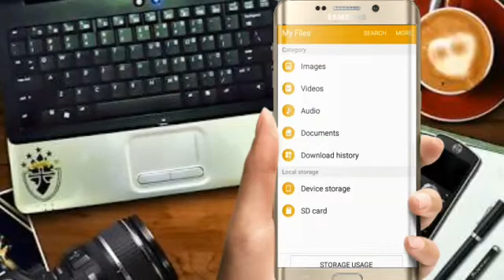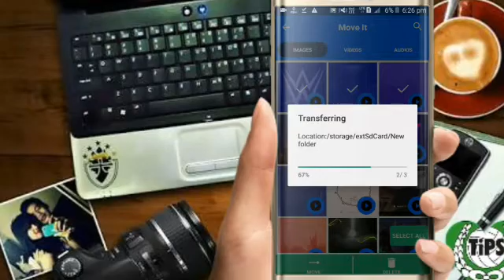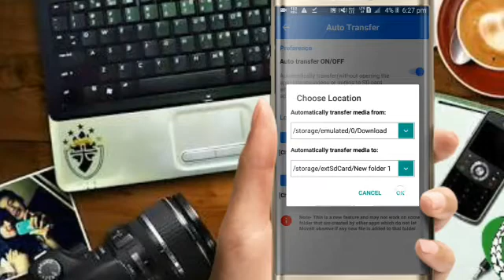whatsappile media file automatic sd കാർഡിലേക്ക് മൂവ് ചെയ്യാം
good working app